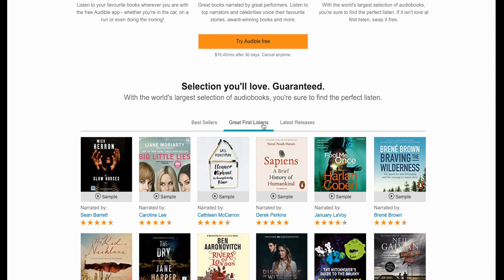What Was It? by Fitz-James O'Brien | SHORT STORY | Audiobook